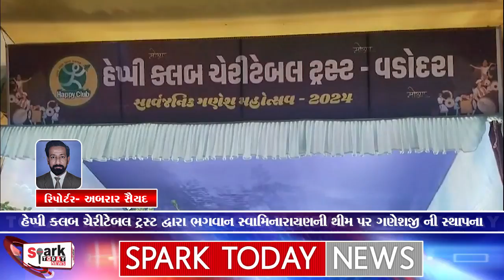હેપ્પી ક્લબ ચેરીટેબલ ટ્રસ્ટ દ્વારા ભગવાન સ્વામિનારાયણની થીમ પર ગણેશજી ની સ્થાપના 2024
હેપ્પી ક્લબ ચેરીટેબલ ટ્રસ્ટ દ્વારા ભગવાન સ્વામિનારાયણની થીમ પર ગણેશજી ની સ્થાપના